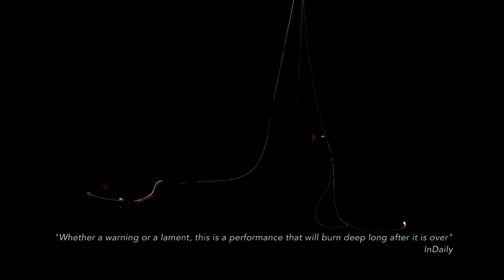Alison Currie with Collaborators | Tour Ready Works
OF ALL THINGS
Concept/Direction: Alison Currie
Choreography: Alison Currie in collaboration with the dancers
Commissioned by Garry Stewart for Australian Dance Theatre
Creative Assistant and Rehearsal Director:Sarah-Jayne Howard
Outside Eye: Garry Stewart
Set Design and Construction: Susanna Bilardo, Cindy Chay, Amber Lewis and Jacky Spencer from Enoki
Lighting Design: Chris Petridis
 Sound Design: Sascha Budimski
Dancers: Harisson Elliot, Christopher Mills, Darci O’Rouke, Rowan Rossi, Sophie Stuut, Kimball Wong
Video documentation: Sam Roberts and Tim Standing

Of All Things was presented by Tanja Liedtke Foundation and Enoki, and supported by Creative Partnerships Australia through MATCHLab and the City of Norwood, Payneham and St. Peters

Made and performed at the Odeon Theatre on Kaurna Land in 2020

SOMEWHERE, EVERYWHERE, NOWHERE
Concept/Direction/Choreography/Performance: Alison Currie & Yui Kawaguchi
Light & Set Design: Fabian Bleisch
Light Animation: Fabian Bleisch & Yui Kawaguchi
Producers: Penelope Leishman & Jason Cross, Insite Arts (Australia)
Associate Producer: Ilja Fontaine, Mendora (Germany)
 Set Construction: Klaus Frohlich & James Dodd
Video: Sam Roberts & Pirie Martin
Presented by OzAsia Festival

Space Theatre, Adelaide Festival Centre, Tarntanya, Kaurna Country 2021

Supported by the Government of South Australia Department of Premier and Cabinet, Australian Government through RISE Fund and Australia Japan Foundation, Playking Foundation, Insite Arts, and Adelaide Festival Centre

PROGRESS REPORT
Concept/Direction/Choreography: Alison Currie & Alisdair Macindoe
Featured Performer: Alisdair Macindoe
Soloists: Cazna Brass & Alisdair Macindoe
Sound Design: Sascha Budimski & Alisdair Macindoe
Set, Lighting & Costume Design: Meg Wilson
Producers: Penelope Leishman & Jason Cross, Insite Arts
Choreographic Development Artists: Lewis Rankin & Kialea-Nadine Williams
Lighting Consultant: Matthew Adey

Video: Sam Roberts
Presented by Insite Arts & Vitalstatistix

Made and performed at Vitalstatistix on Kaurna Country 2021

Supported by the Government of South Australia Department of Premier and Cabinet - Arts South Australia,  Australian Government through RISE Fund and Australia Council for the Arts, City of Port Adelaide Enfield, Vitalstatistix, Insite Arts, Freerange Future and MAD Promo

CONCRETE IMPERMANENCE
Concept/Direction/Choreography: Alison Currie
Dancers in black box : Amrita Hepi, Lewis Rankin, Stephen Sheehan
Dancers in white space: Harrison Ritchie-Jones, Alison Currie & Stephen Sheehan
Sound: Alisdair Macindoe
Light: Matthew Adey
Visuals: Jason Lam, Kaboom Studios
Creative Assistant: Carlie Angel
Costume: Anny Duff, Good Studios - shoes All Birds
Creative Producer: Jason Cross, Insite Arts
Objects: molo
Choreography in collaboration with Carlie Angel, Amrita Hepi, Jessie Oshodi, Lewis Rankin, Harrison Ritchie-Jones, Stephen Sheehan
Consultation: Sascha Budimski, Stephen Hayter, Morag Cook
Video documentation: Tim Standing & Sam Roberts, & Jason Lam

Space Theatre, Adelaide Festival Centre, Tarntanya, Kaurna Country 2018
Dancehouse, Naarm/ Melbourne 2019

Supported by Arts SA, Australia Council for the Arts, LWDance Hub, Restless Dance Theatre, All Birds, Adelaide Festival Centre, The Substation, Dancehouse, Dance Massive